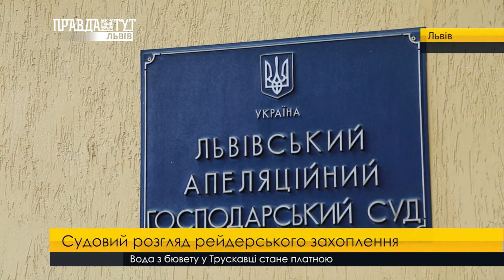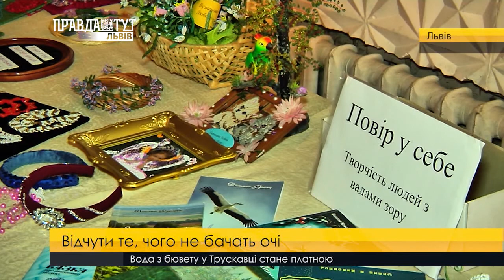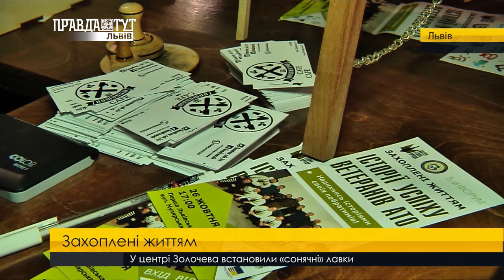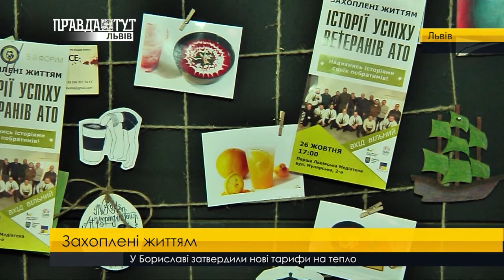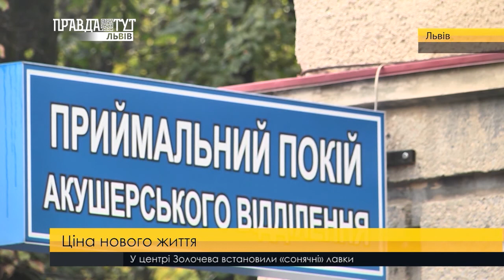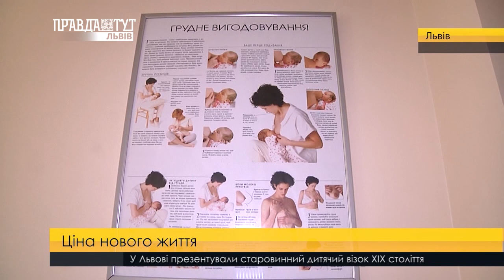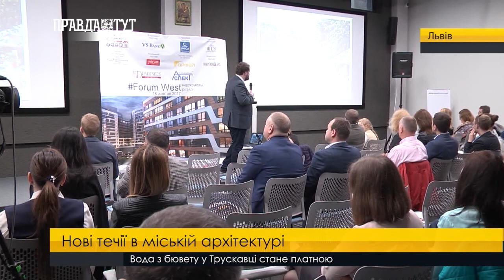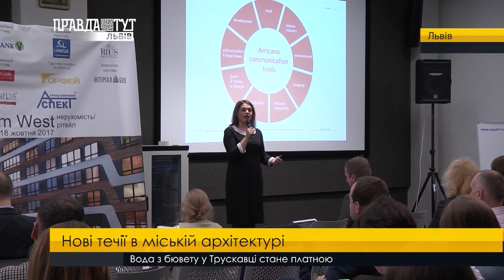Випуск новин на ПравдаТУТ Львів 18 жовтня 2017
-Вшанувати пам'ять без дозволів. На вулиці Батуринській, 1 облашутвали монумент гером АТО, однак без відома міських посадовців.
-Міцні духом та з великою силою волі. Та це не все, що об‘єднує цих людей.  У місті Лева провели змагання з настільного тенісу серед людей з особливими потребами.
-Світлий початок темного шляху. У Львові відзначили день білої тростини, аби нагадати суспільству про існування людей з обмеженими фізичними можливостями, про солідарність і про допомогу.